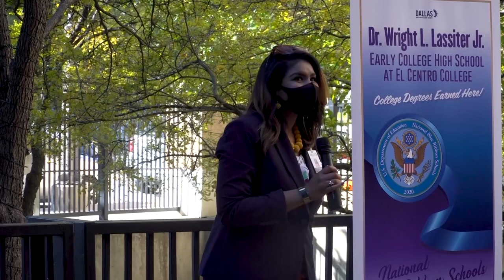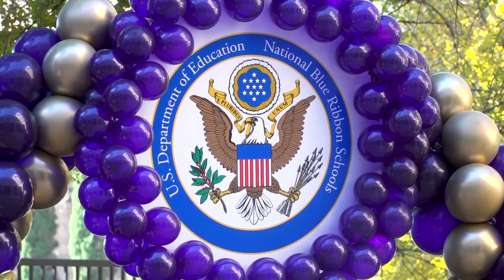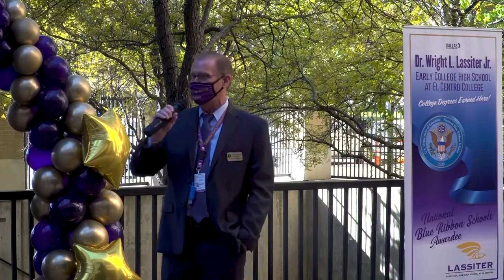Dr. Wright L. Lassiter Early College High School Blue Ribbon Celebration